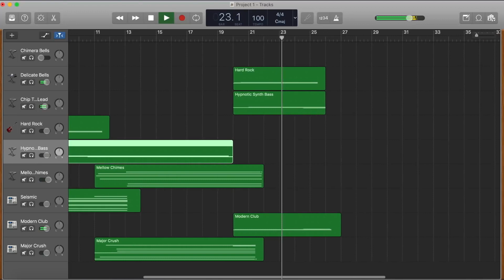"The Final Battle of Lord Donnor" by EMC